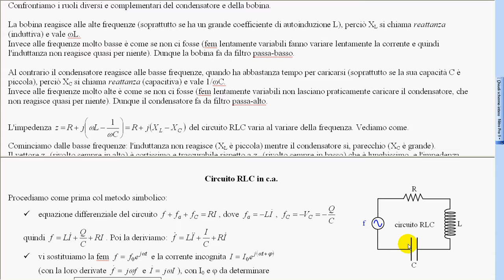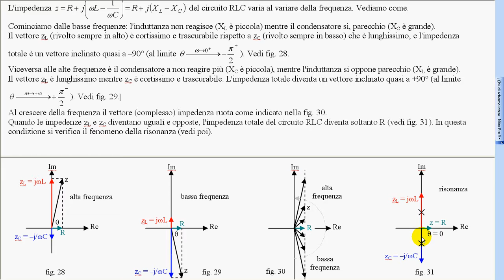11 impedenza variabile con la frequenza